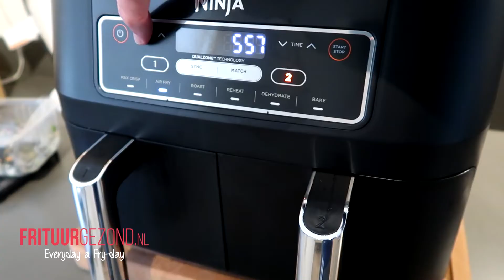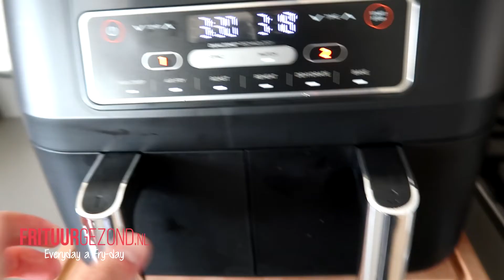Dubbele of Enkele Airfryer? Welke is beter?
Wil je graag een airfryer kopen? Kun je dan beter kiezen voor een dubbele airfryer met twee losse kookvakken? Of is een traditionele airfryer met één kookvak of airfryermandje meer wat voor jou?
Samen nemen we de verschillen door tussen dubbele en enkele airfryers.